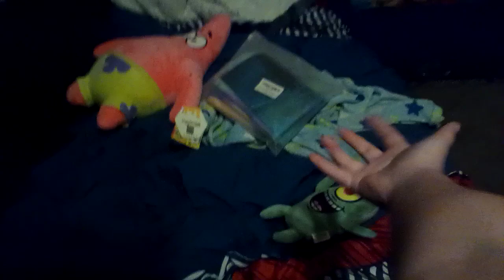Look what I got guys! :)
And my Roblox Profile at Miles10227.